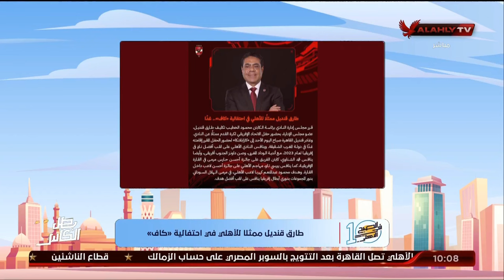نهاوند سري: طارق قنديل ممثلا لـ "الأهلـي" في احتفالية كاف